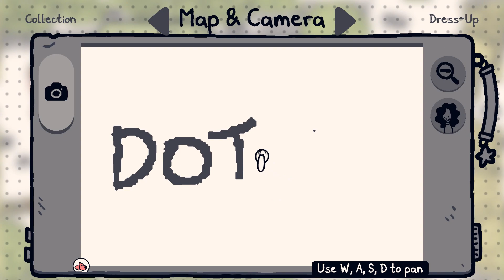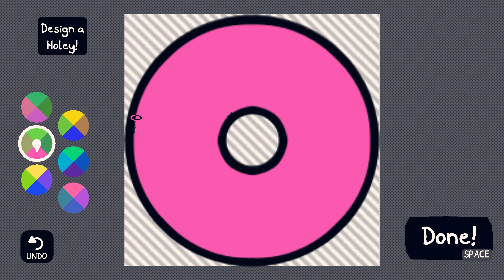Chicory: A Colorful Tale Walkthrough Part 5 No Commentary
Chicory: A Colorful Tale Walkthrough Part 1 No Commentary Gameplay
Chicory: A Colorful Tale Walkthrough Part 5 No Commentary Gameplay